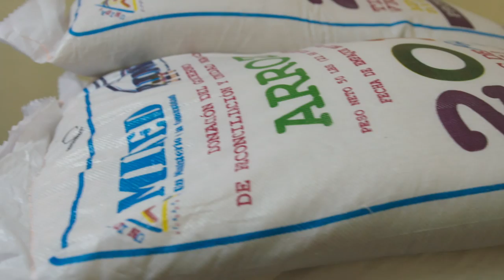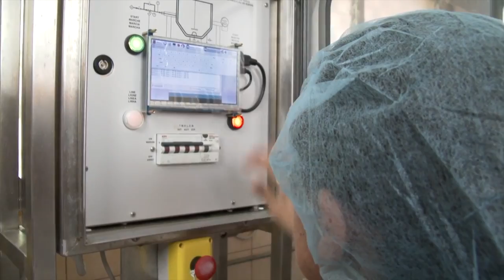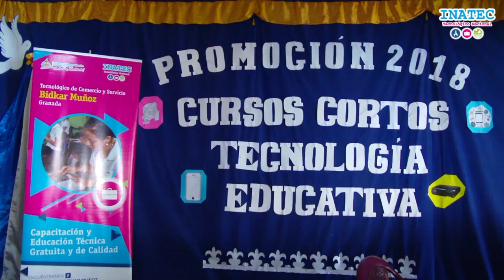REPORTAJE Día Nacional de la Educación 2019